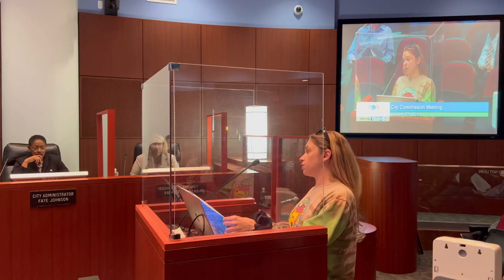Will Deputy Chief Of Police Be Placed On Administrative Leave Pending This Investigation?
West Palm Beach City Council Meeting
1/24/2023
Special thanks to future hubby @PalmBeachFreePress